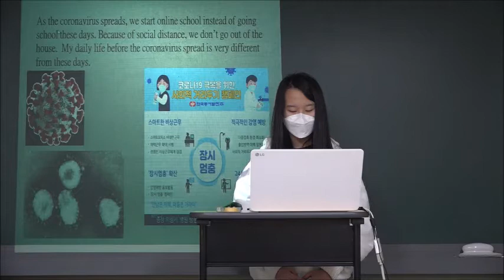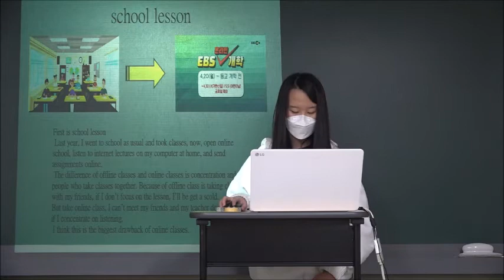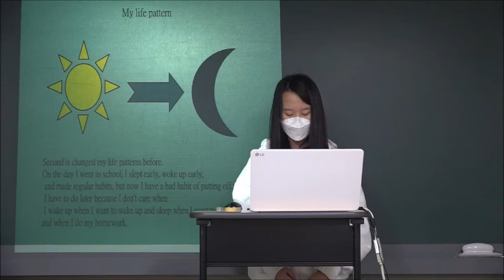코로나 바이러스가 바꾼 나의 일상_2VJ6 CR PARK